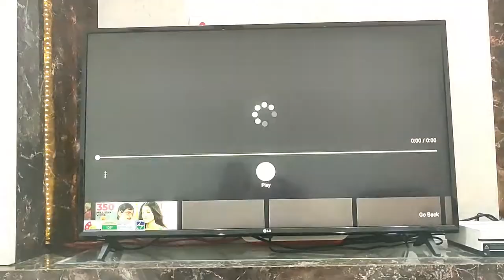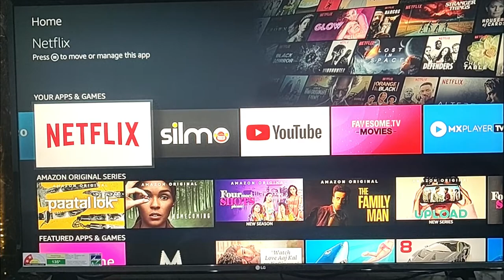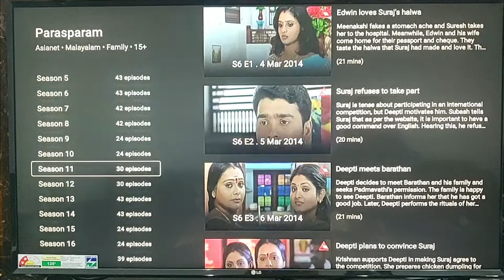How to Make Any TV a SMART TV! | Amazon FireTV Stick | No Cable Bill | Malayalam | Keerthi's Katalog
Hi everyone!

I'm back today with a small review of the Amazon FireTV Stick. All you need to do is plug it into the HDMI port of your normal TV to transform it to a SMART TV!

FireTV Stick